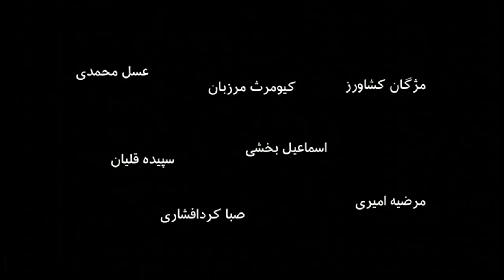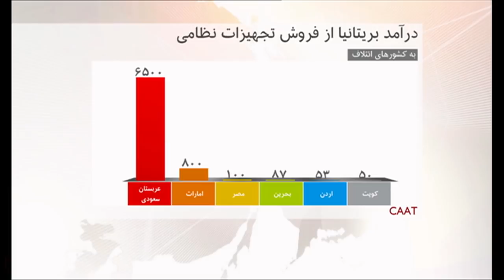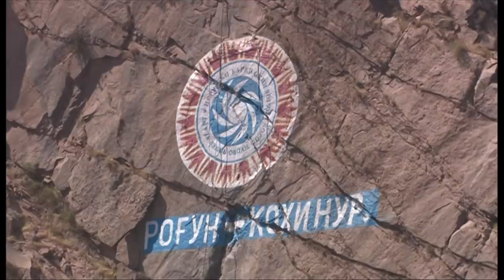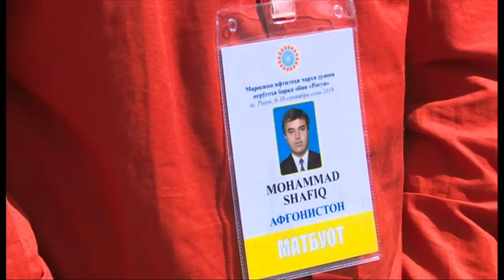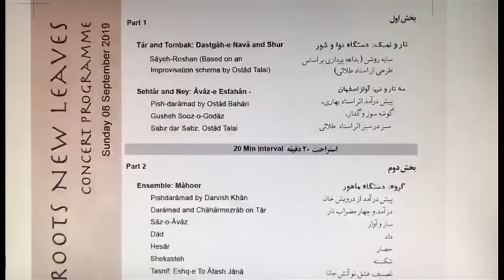عملکرد ابراهیم رییسی در قوه قضائیه، گفتگو با داریوش طلایی و بیشتر: خبرنگاران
در برنامه این هفته خبرنگاران، گزارش هایی است که به مرور عملکرد شش ‌ماهه ابراهیم رییسی در کرسی قوه قضائیه ایران، گزارش آکسفام از درآمد بریتانیا از فروش اسلحه به عربستان و امارات در مقابل کمک های انساندوستانه این کشور به یمن، آغاز به کار دومین توربین نیروگاه برق آبی راغون در تاجیکستان و گفتگو با داریوش طلایی، موسیقیدان می پردازد.